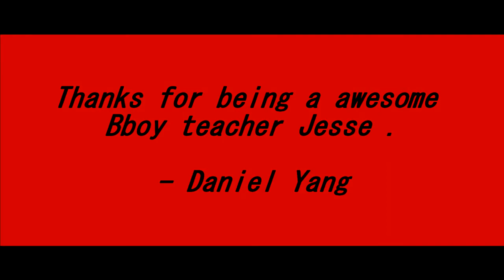Jesse Jess Trailer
Jesse Jess | Optimistic Crew | Saint Paul , Minnesota